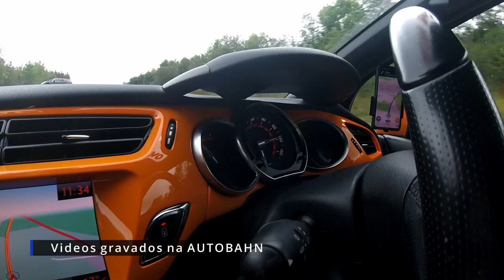Brasileiros em Trip para Nürburgring - Voltando pra casa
Infelizmente tudo que é bom dura pouco, esse é o ultimo vídeo dessa trip.